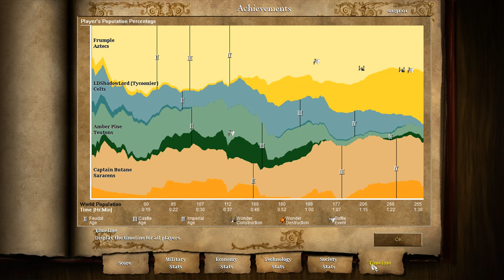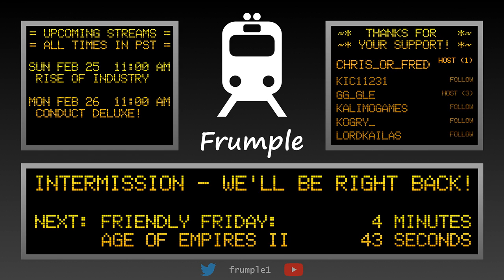Friendly Friday #7 Part 1 - Age of Empires II HD Edition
This is Part 1 out of 2 of a stream on February 23, 2018 on my Twitch channel

The guests for this session of Friendly Friday are:
- FredTheTimeLord